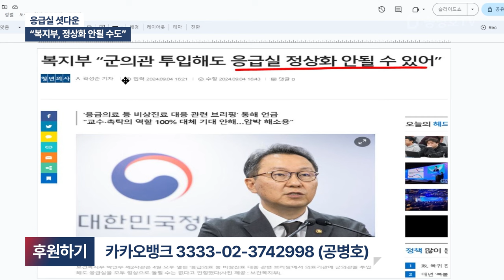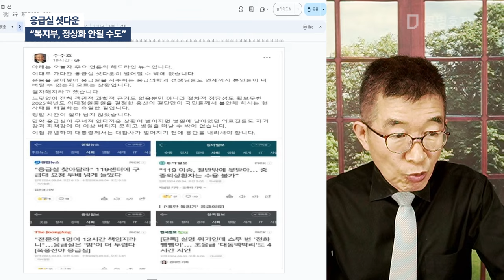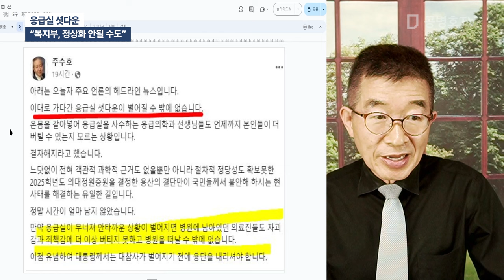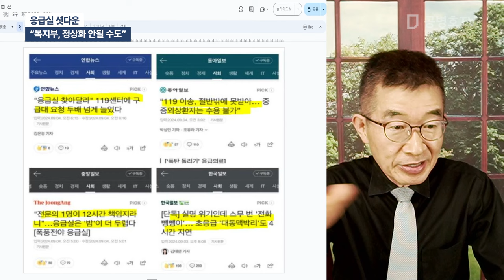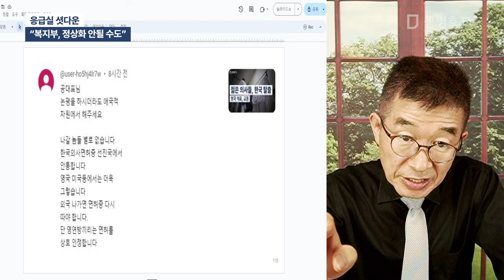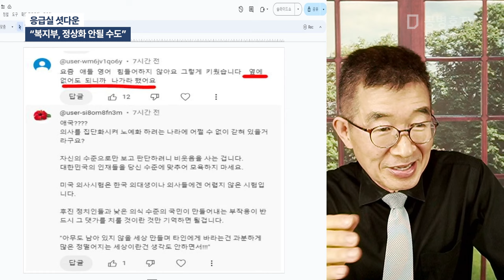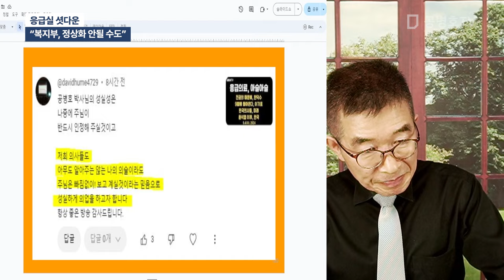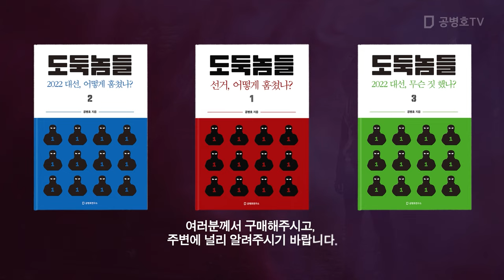응급실 셧다운 / "복지부, 정상화 안될 수도" [공병호TV]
Bitcoin : 3MTW849AkP2ftLeSK2teZHMmzLu7Z83s9U